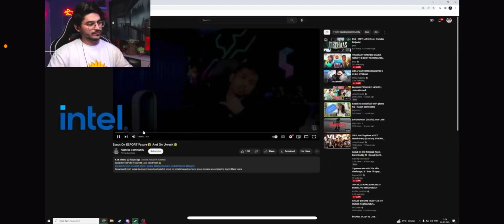Joker Reaction On Scout's Motivational Words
Tag cover

jokerclips,joker clips,jokerkihaveli,joker ki haveli,s8ul,shorts,gaming,funny,reaction

Joker Reaction On Scout Motivational Words | Sandeep MAHSWARI 2😵‍💫😆